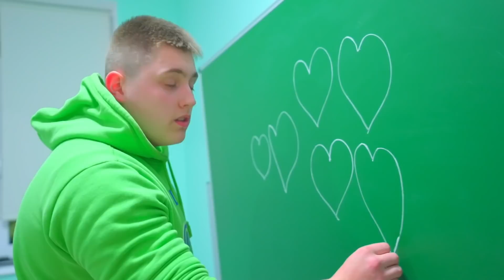Diana, hainin adının yazılı olduğu zarfı açtı! Ve ortaya çıktı...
Diana, hainin kim olduğunu bulmaya çok yakın! Okulla ilgili komik bir Türkçe vlog!
Selam ben Diana! Ben ve ailem küçük bir kasabadan geliyoruz. Sizin için komik videolar çekmeyi seviyoruz. YouTube kanalım, eğitimim ve enerjim ile birleşerek kısa zamanda Türkiye'nin en çok izlenen ve sevilen kanallarından biri oldu. Kanalımda komik ve eğlenceli bir sürü video bulabilirsiniz.